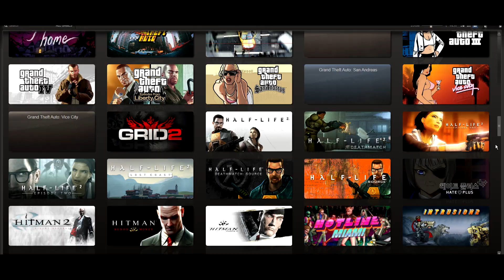Music Game Review Megamix - Rez, PaRappa the Rapper, Make My Video, Gitaroo Man - Kim Justice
Time for another review compilation!  This time around, we've got some music games - Rez, PaRappa the Rapper, the Make My Video series, and Gitaroo Man.  Everything from incredibly hip electronic beats to perhaps the trashiest 90's FMV games of them all!  Oh, and there's also one of the greatest games ever made.  It's gonna be a trip!  Enjoy.